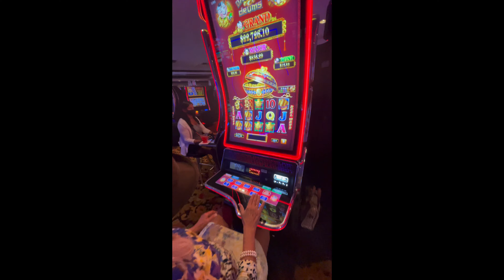Mothers Day Weekend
IMPORTANT:

I am not creator/owner of audio and wallpaper you see in this video!
If you want to use music that is promoted in this video, then please contact with music owner(s)!
If you are owner of this music/wallpaper and you want this video to be removed from youtube, then please contact with our channel through facebook or gmail and we will remove video immediately after receiving your request.
License to use this music in this video was given directly from music owner/artist.